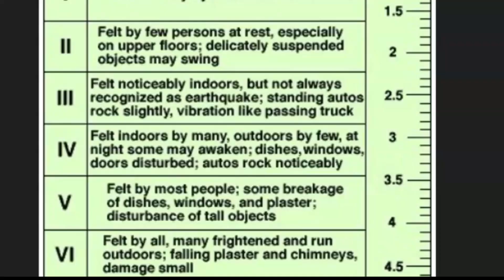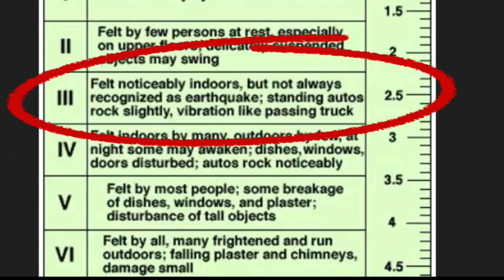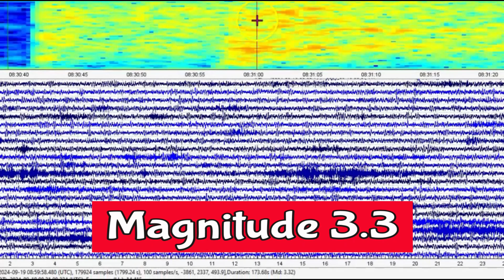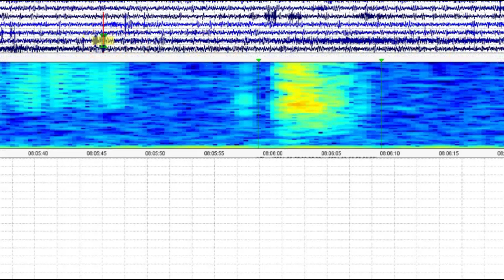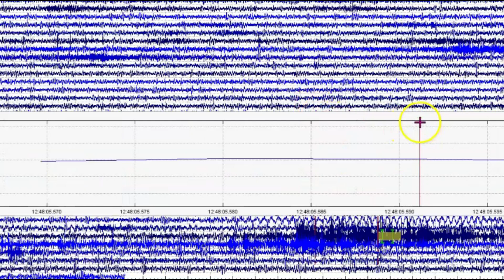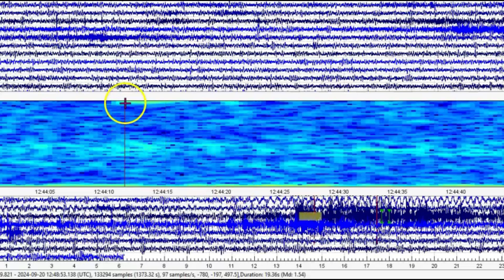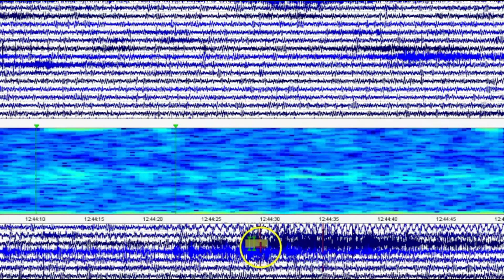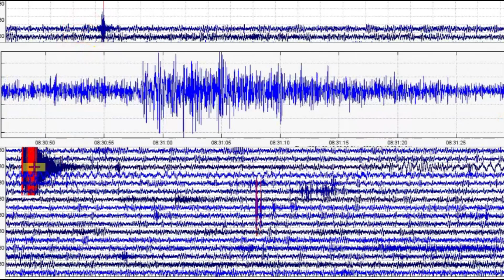Review Of Earthquake That Shook North Of St Louis Missouri, New Madrid Fault Zone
Review Of Earthquake The Shook North Of St Louis Missouri, New Madrid Fault Zone
Mary Greeley

M 2.6 - 1 km S of Old Monroe, Missouri
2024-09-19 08:30:21 (UTC)38.918°N 90.747°W2.1 km depth